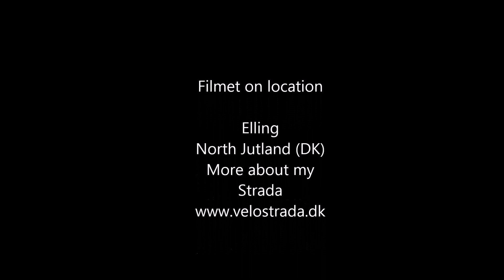Another Windy Day In Velomobile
After 2 days with 2 storms, the wind had calmed, though not quite, there were still gusts of 24-30 m / s. But I had to ride a bike, after sitting inside and heard the wind howl